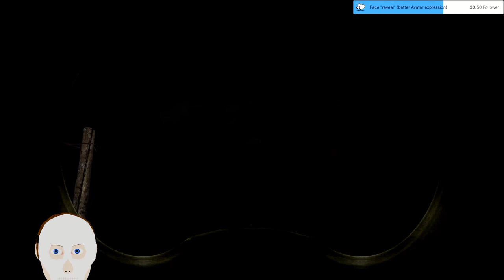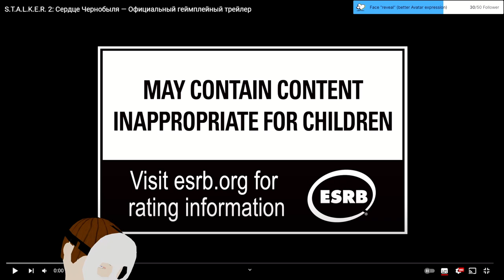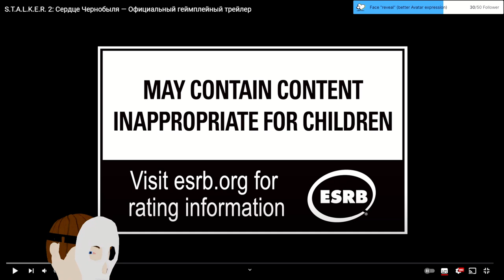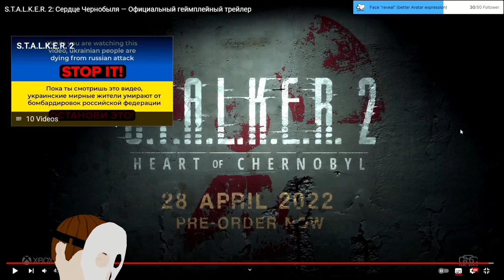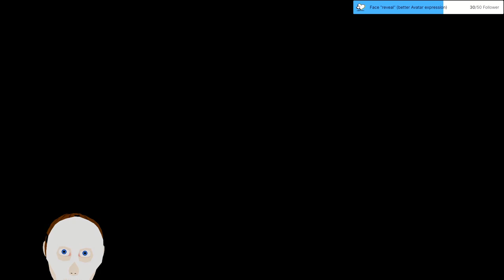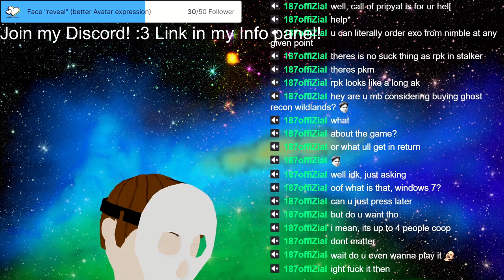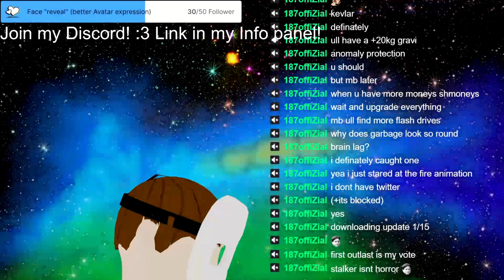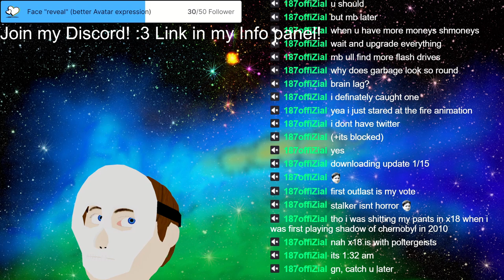Stream 49 Let´s chill into the weekend! S.T.A.L.K.E.R. Clear Sky [Eng/Rus/Ger] 3D V-Tuber